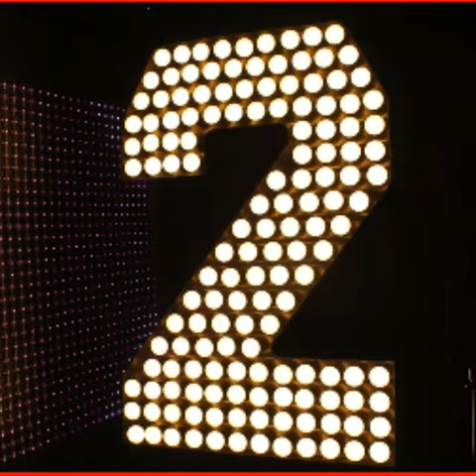Top 5 WWE Wrestlers Then in Now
Tell me how is you favorite on  SUPERSTARS THEN IN NOW